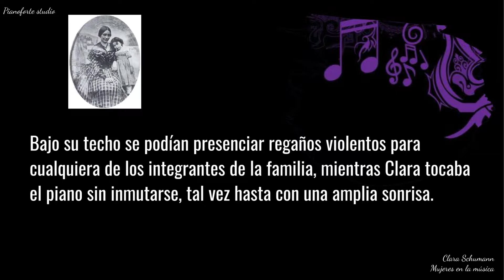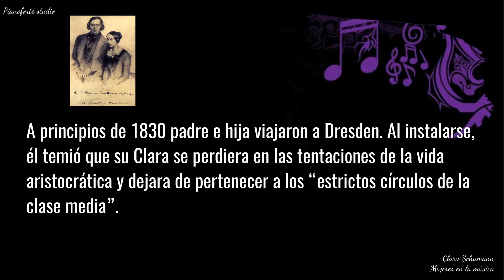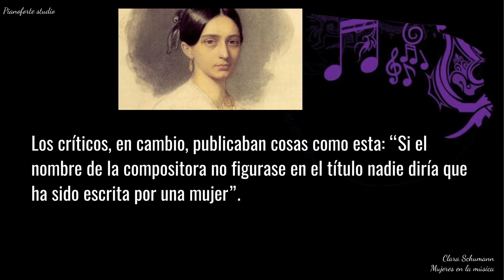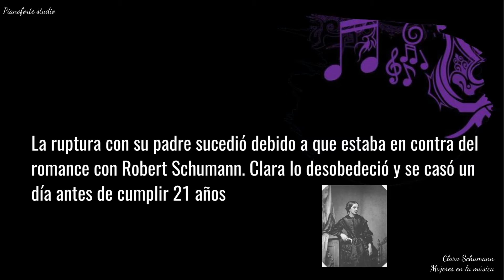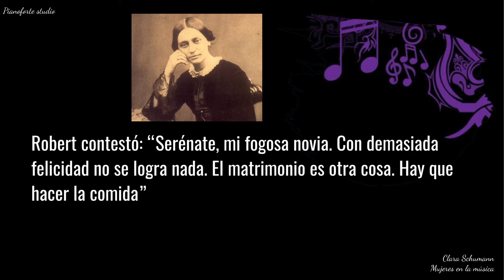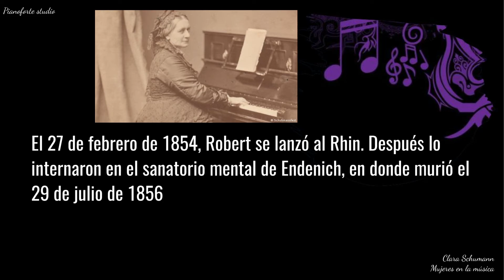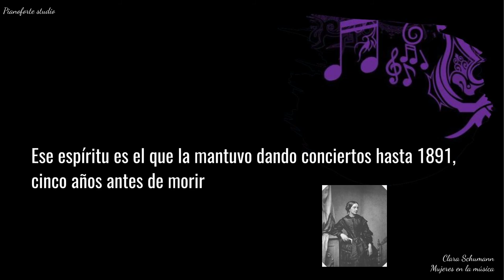Clara Schumann - Mujeres en la música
Nuestros servicios musicales
🎻 Música para tu evento o negocio
🎹 Pianista ejecutante solista, de cámara, acompañante
🎛 Grabación de pistas de piano
💻 Transcripción de partituras
📚 Asesorías de teoría musical

💡 Nuestros servicios presenciales son en Nuevo León e incluyen Cadereyta y Pesquería con tarifa regular
💡 Contamos con servicio de facturación